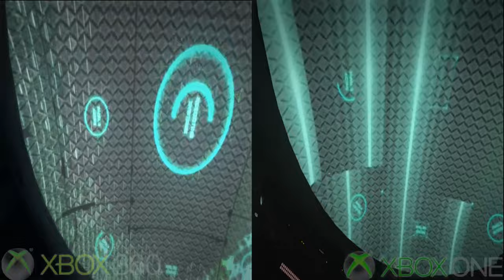Call of Duty Advanced Warfare Comparison [60fps] (Xbox 360/Xbox One)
Comparison Version between the Xbox 360 and Xbox One of Call of Duty Advanced Warfare.

Watch in 720p or 1080p 60fps!!